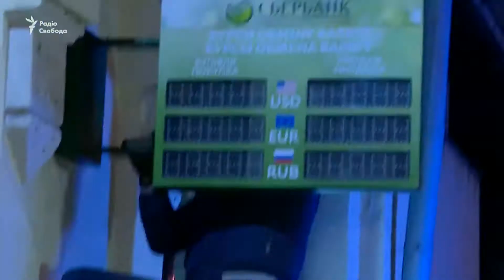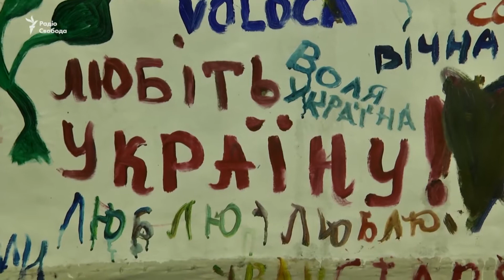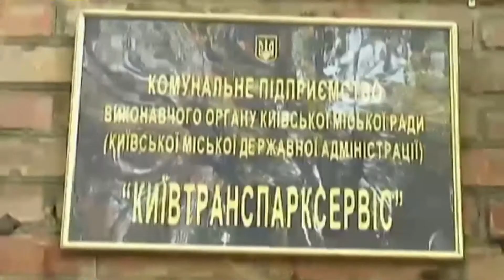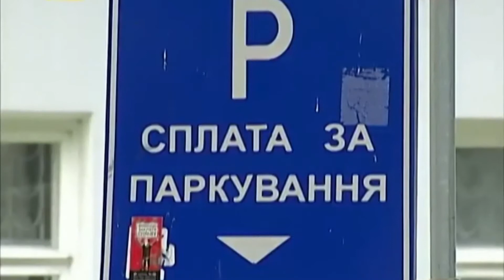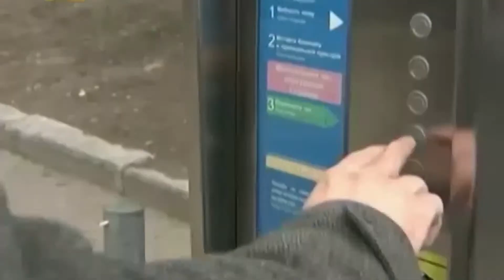Взрыв возле КГГА. Годовщина мэра Кличко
Александр Вовченко, президент Института реформ и развития Киева

Мы рядом!